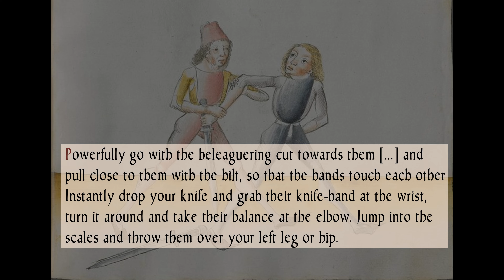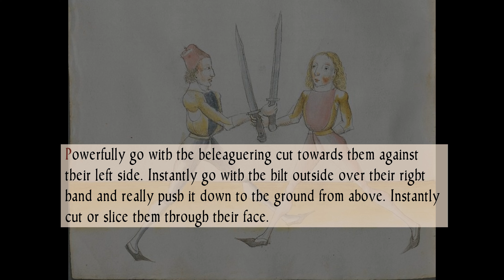Comparing sources IV Niederstossen / "the left hand is enemy of the right"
There have been plenty of thorough interpretations of the early Langes Messer sources, but I figured it would be fun to actually compare these sources and see if they have some movement patterns in common. In this video the knife-hand is attacked in another way, namely with the grip or the left hand.

Fencers: Mila Jedrzejewska and Oskar ter Mors

For early acces to the next video and exercices, consider becoming a patron

0:00 Intro
0:12 Hans Talhoffer elbow push
0:48 Hans Lecküchner, throw from arm bar at elbow
1:29 Von Baumann/Codex Wallerstein niederstossen
1:59 Hans Lecküchner niederstossen
2:30 Paulus Kal taking the right with left, inside
3:02 Hans Lecküchner taking the right with left, inside
3:55 Von Baumann/Codex Wallerstein taking the right with left, outside
4:27 Hans Lecküchner taking the right with left, outside